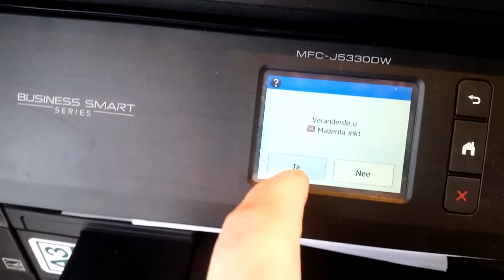Printer is out of ink. Planned obsolescence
A prime example of planned obsolescence.
TLDR: printer wastes ink on purpose, then complains a full cartridge is empty after 2nd refill (not the fault of a 3rd party provider).

UPDATE: I've obtained te service manual
UPDATE: The chip resetter from China succesfully tricks the printer into thinking the cartridges are full again
UPDATE: I've started using the printer as a paperweight and bought a laserprinter.

When you buy a printer, you get a couple of ml printer ink for free.
WOW, such quality, much colour, very nice. *doge*

By the 5th print the ink is out and you need to replace it.
So you buy a genuine pack of C/M/Y/K for 100+ EUR
After wasting 10 sheets of paper "cleaning" the print heads to get a decent result, the image once again looks stunning.

Two days later you try to print some text but half of the characters are missing. Let's clean the print heads and realign them...
WHOOPS! Out of yellow.

Screw this, i'm ordering 3rd party cartridges.
Printer: *nag* these are not original blah blah blahdi blah *nag*

Two weeks and many daily cleaning cycles later, let's do a print!
YIKES! Everything looks like a barcode.
Let's print a test page...

WHOOPS! Out of magenta.

Screw it, i'm going to refill them.
WHOOPS! Chip on the cartridge is recognized as having been empty before.
It's full and the flag says that it's full, yet the printer is hellbent on getting new cartridges.

3 new sets of cartridges for MAYBE 30 prints, mostly text
(and a multiple of test prints ofcourse).

What's next? Waste ink spunge full? Error 41 (error code on another Brother printer that basically means "REPLACEME")?

I don't care if the printer is 3 times the price, just make sure the damn thing works when i need it to.

CC-BY